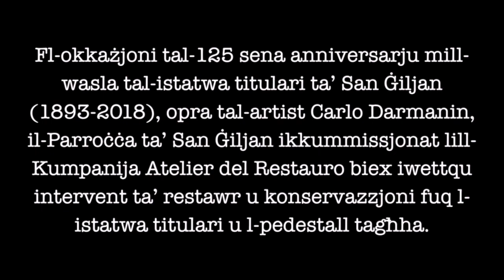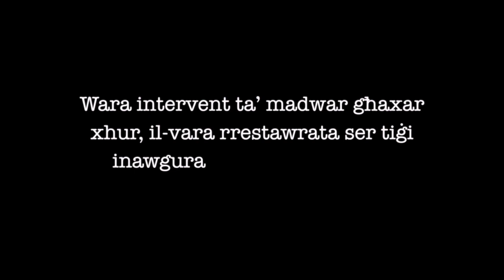Intervent ta' Restawr u Konservazzjoni tal-Vara Titulari ta' San Ġiljan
Intervent ta' Restawr u Konservazzjoni fuq il-Vara Titulari ta' San Ġiljan, xogħol l-istatwarju Senglean Karlu Darmanin (1893). Il-Parroċċa ta' San Ġiljan avdat lill-kumpanija Atelier del Restauro sabiex tagħmel dan l-intervent ta' restawr u konservazzjoni fl-okkażjoni tal-125 sena mill-wasla tal-vara titulari fis-subborg pittoresk ta' San Ġiljan. Ix-xogħol ta' restawr u konservazzjoni dam għaddej 9 xhur. L-intervent ta' restawr u konservazzjoni ġie inawgurat nhar it-Tnejn, 13 ta' Awwissu 2018, fil-Knisja Parrokkjali l-Antika (Ta' Lapsi), eżattament 125 sena sal-ġurnata mill-wasla tagħha f'San Ġiljan.

Conservation and Restoration treatment on the titular statue of St. Julian, work of Carlo Darmanin (1893). The Parish of St Julian's commissioned Atelier del Restauro to conduct this intervention on the occasion of the 125th anniversary from the arrival of the statue in the seaside village of St. Julian's. The work took 9 months to complete. The statue is due to be inaugurated on Monday 13th August at the Old Parish Church of St. Julian's, known as Lapsi Church, exactly 125 years to the date of its arrival in St. Julian's.